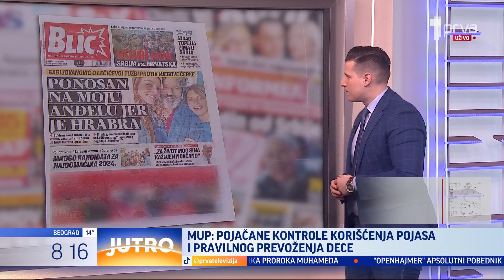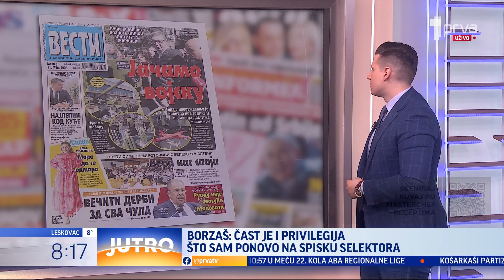PRELISTAVANJE: Žarko Rakić i Dejan Miletić - JUTRO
Predsednik Srbije Aleksandar Vučić je za izbore u Beogradu predložio 2. jun,
kako bi se "umirile" strasti. Da li verujete da se ovim potezom zaista to može
postići? O trenutnoj političkoj sceni razgovarali su spoljno-politički komentator Žarko Rakić i Dejan Miletić ispred Centra za proučavanje globalizacije.